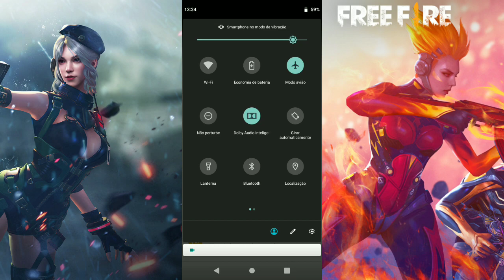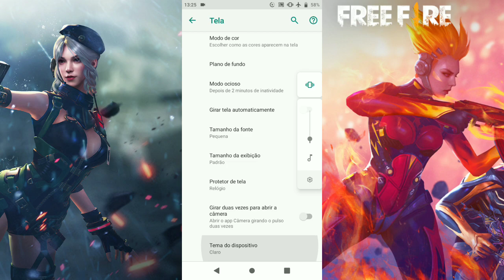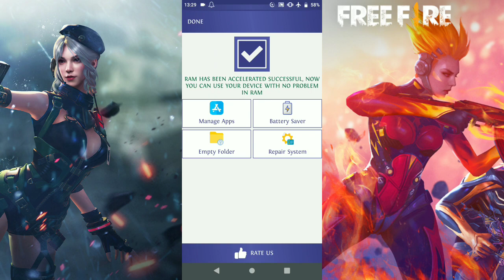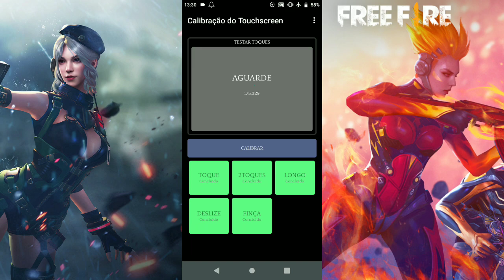COMO RESOLVER O BUG DA TELA CONGELANDO NO MOTO G6/G7 PLAY - FREE FIRE